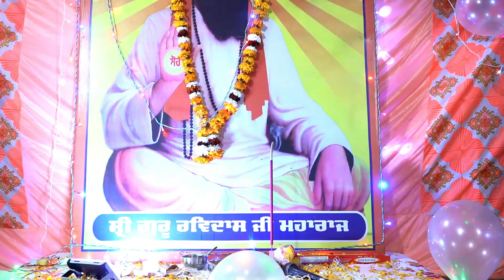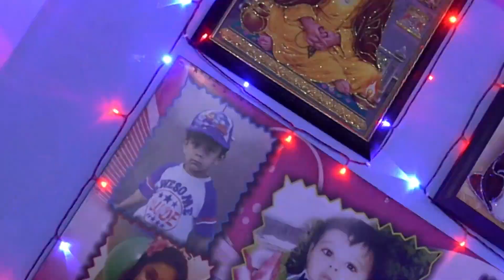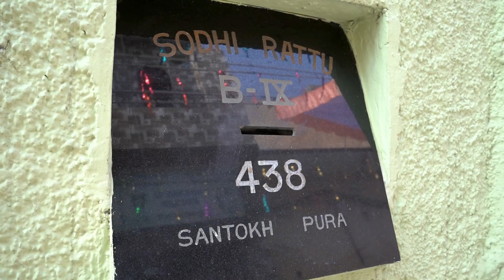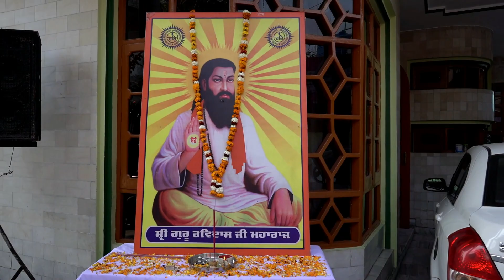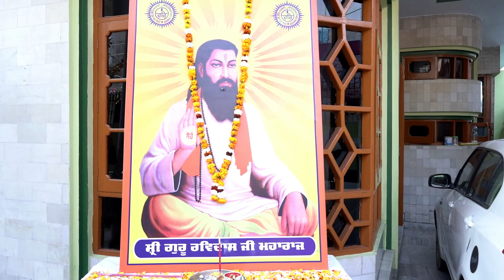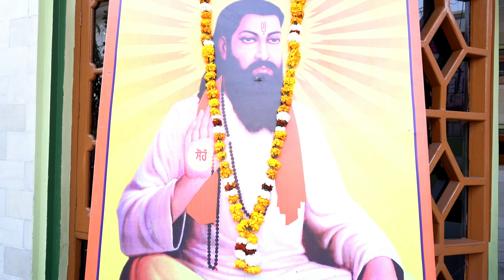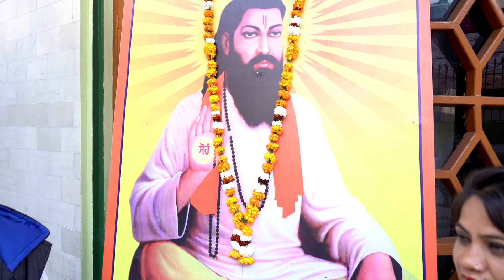ਸ਼੍ਰੀ ਗੁਰੂ ਰਵਿਦਾਸ ਮਹਾਰਾਜ ਜੀ ਦੇ 645ਵੇਂ ਜਨਮ ਦਿਹਾੜੇ ਤੇ Rattu Family ਵਲੋਂ ਗੁਰੂ ਕਾ ਲੰਗਰ Santokh Pura Jal.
ਸ਼੍ਰੀ ਗੁਰੂ ਰਵਿਦਾਸ ਮਹਾਰਾਜ ਜੀ ਦੇ 645ਵੇਂ ਜਨਮ ਦਿਹਾੜੇ ਦੀਆਂ ਸਮੂਹ ਸੰਗਤਾਂ ਨੂੰ ਲੱਖ ਲੱਖ ਵਧਾਈਆਂ Rattu Family  Santokh Pura Jalandhar City